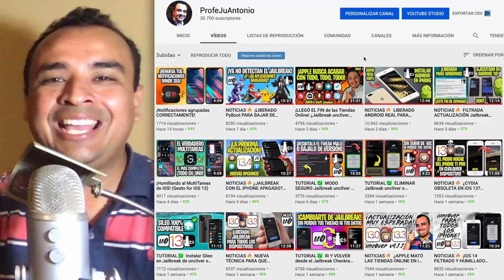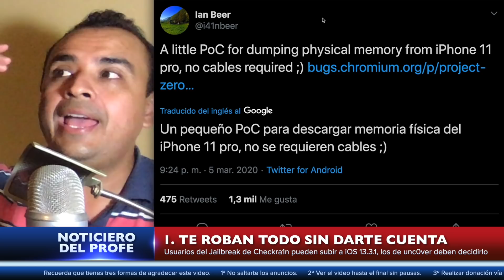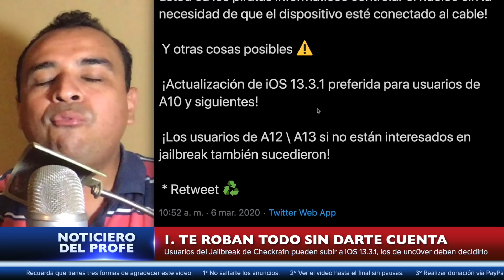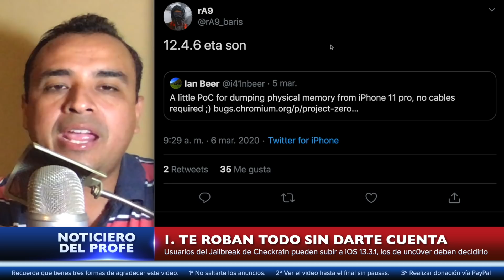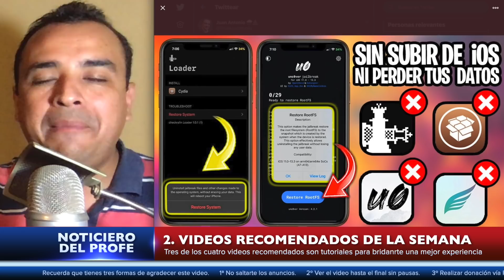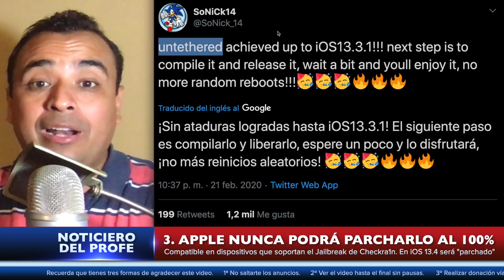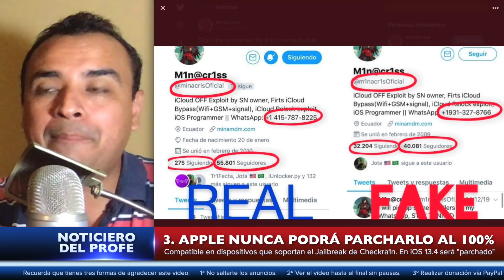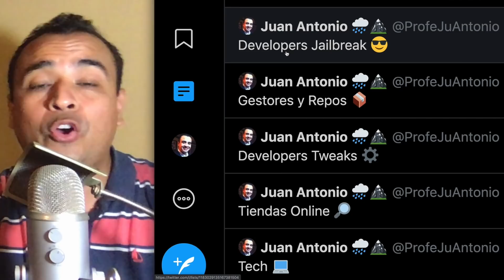🔥 NUEVA VULNERABILIDAD PERMITE ACCEDER A TU iPHONE SIN CABLES Y NI PERMISO